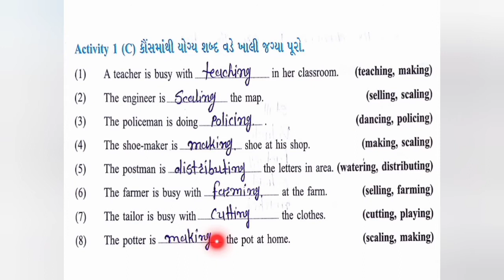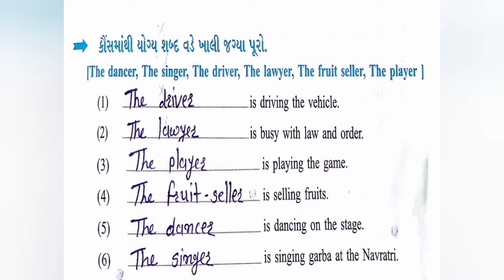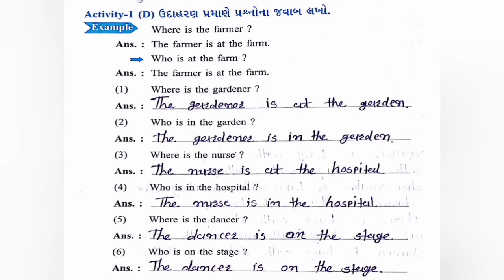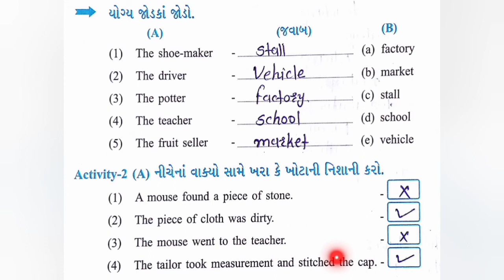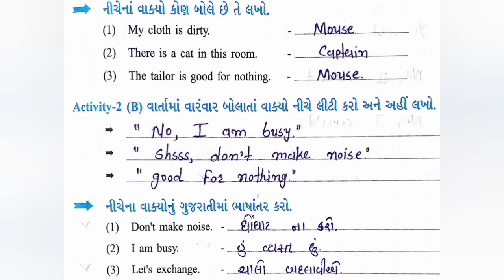ધોરણ-૫, English, Unit-5, ભાગ-9